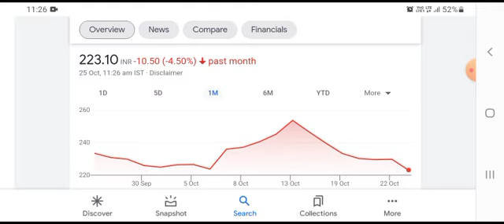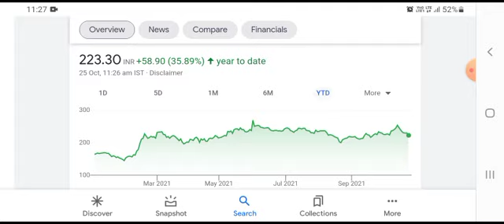MOTHERSON SUMI LATEST NEWS • MOTHERSON SUMI SHARE • STOCK PRICE TARGET ANALYSIS • BONUS 2021